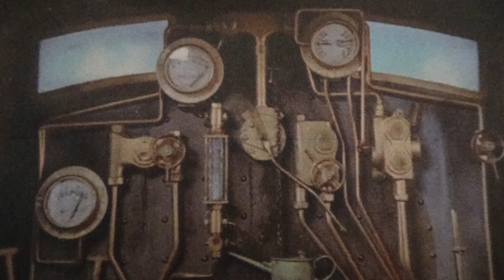Thomas Comes to Breakfast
Big thanks to Connor and Henry for helping me film this remake!
Thomas & Friends™ is owned and © of HiT Entertainment and Mattel.